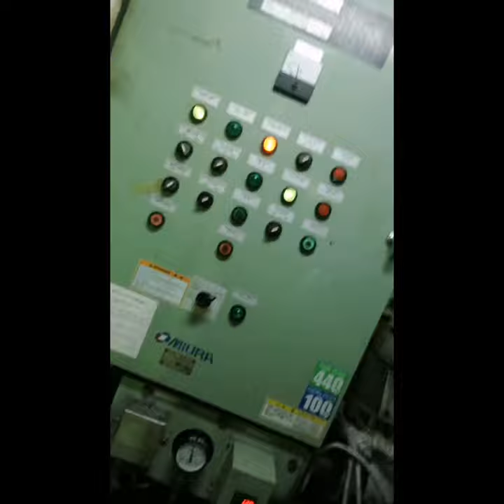Engine Room, General Cargo Ship Engineers Playground PEPITONG MAKINISTA